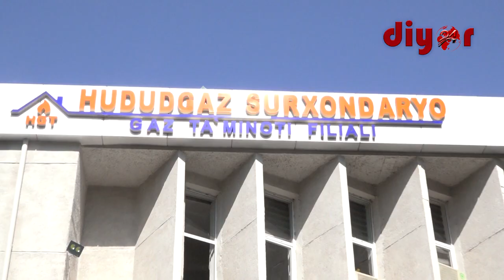“Hududgaz Surxondaryo” газ таъминоти филиалида "Уч авлод учрашуви" ташкил этилди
Тадбирда газ таъминоти соҳасида кўп йиллардан бери хизмат қилган отахону-онахонлар, бугунги кунда нафақадаги фахрийлар ва ёшлар иштирок этдилар.